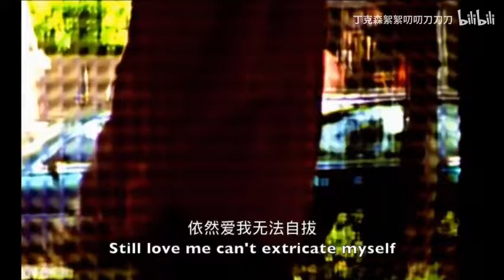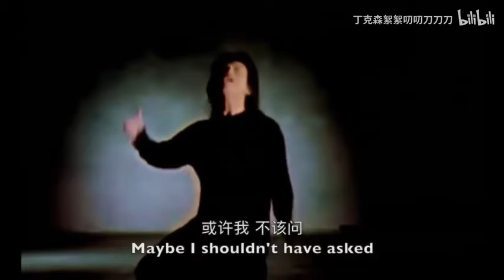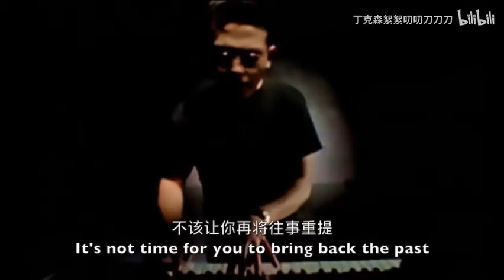[English Version][American accent] Nuo Wei De Sen Lin -Wu Bai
It's fun.